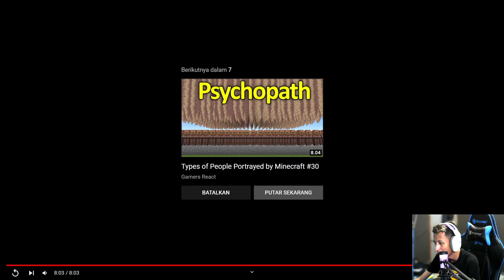AKU REACTION MINECRAFT REALISTIC MALAH JADI SEREM BEGINI! - MINECRAFT REACTION INDONESIA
Jadi di video kali matem melanjutkan lagi reaction minecraft realistic, Tapi malah jadi horror serem banget, Penasaran? Enjoy